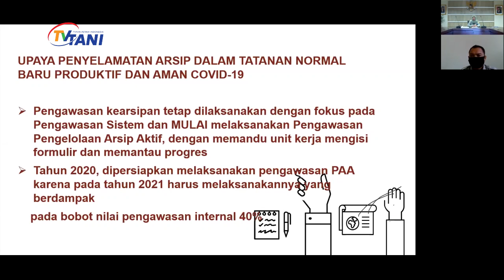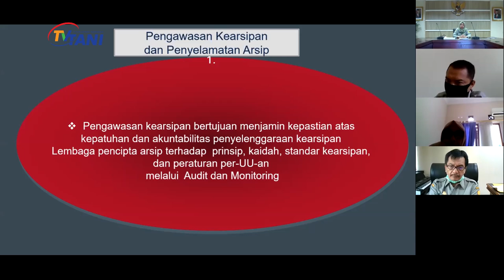Kementan Terus Tingkatkan Pengelolaan Arsip Berbasis Digital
Arsip merupakan sumber dokumen rekam jejak kegiatan bagi institusi pemerintah. Kearsipan yang baik berdampak positif pada keterbukaan data dan informasi untuk publik. Berkaitan dengan itu kementerian pertanian berupaya mewujudkan kearsipan yang berbasis digital. Sekjen kementerian pertanian momon rusmono mengatakan pengelolaan arsip perlu dikembangkan menggunakan  internet of things. Sehingga mudah diakses dan lebih aman tersimpan. Hal itu diungkapkannya pada webinar kearsipan 11 juni lalu.